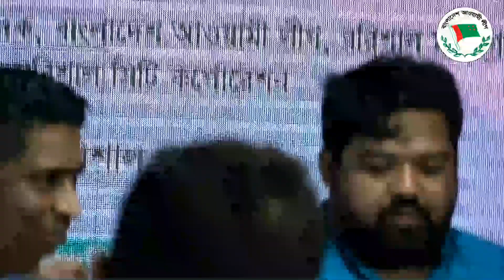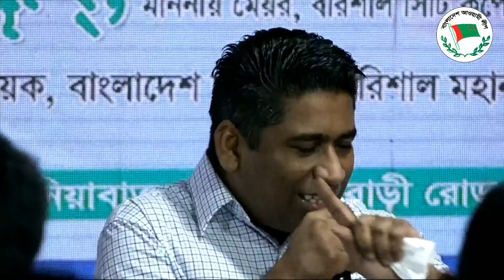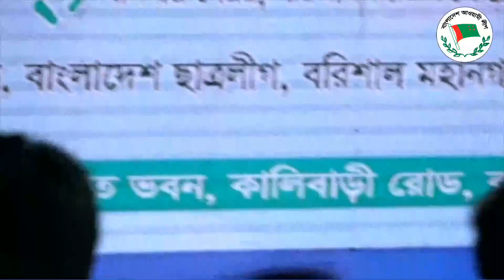বরিশাল মহানগর ছাত্রলীগ ০৪ নং ওয়ার্ড এর কমিটি গঠনের লক্ষ্যে মতবিনিময় সভা।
বাংলাদেশ ছাত্রলীগ বরিশাল মহানগর ০৪ নং ওয়ার্ড এর কমিটি গঠনের লক্ষ্যে মতবিনিময় সভা।